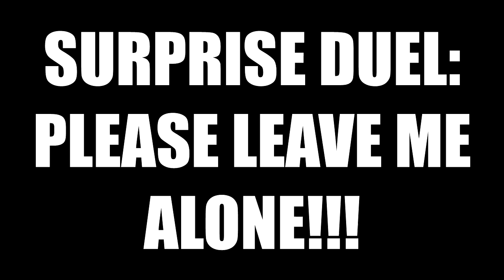HOW TO PLAY EVIL HERO 101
-I'M CROSSING OVER TO THE DARK SIDE!!!
-Why should I waste money lighting the whole store?

*YGOPRO Kingdom (our FB GROUP), check it out for cool content.

*Wanna YGO buddies? JOIN TO MY "BOX OF FRIENDS" ON DEESCORD!

Tweet: